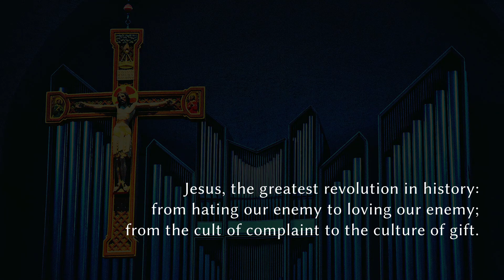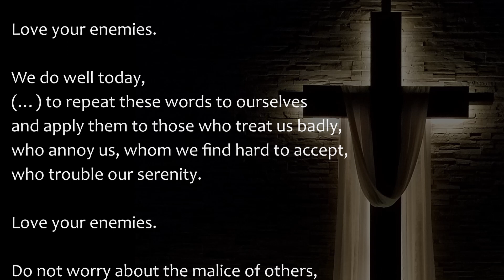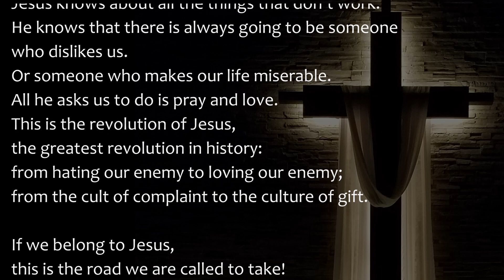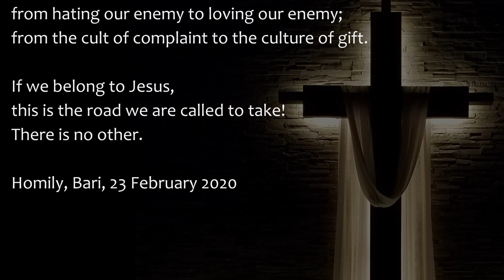Matthew 5:43-48 ( March 4, 2023 ) Gospel Reading & Reflection | Pope Francis on ' Love Enemies '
Today's Catholic Bible Reading & Gospel Reflection for 4th March 2023 , the Saturday of the First Week of Lent Year A

Mt 5:43-48

Jesus said to his disciples:
"You have heard that it was said,
You shall love your neighbor and hate your enemy.
But I say to you, love your enemies,
and pray for those who persecute you,
that you may be children of your heavenly Father,
for he makes his sun rise on the bad and the good,
and causes rain to fall on the just and the unjust.
For if you love those who love you, what recompense will you have?
Do not the tax collectors do the same?
And if you greet your brothers and sisters only,
what is unusual about that?
Do not the pagans do the same?
So be perfect, just as your heavenly Father is perfect."